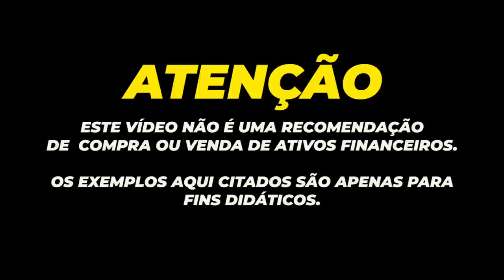💳LIMITES DOS CARTÕES X MINHA RENDA | QUANTO PODEMOS GASTAR COM OS LIMITES DOS MEUS CARTÕES?